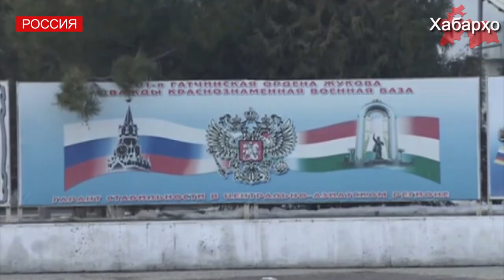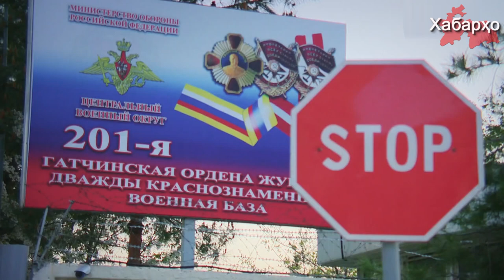Путин: Россия будет укреплять военную базу в Таджикистане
Российский президент Владимир Путин заявил, что Россия будет укреплять военную базу в Таджикистане, об этом он сообщил 20 декабря в ходе большой пресс-конференции.